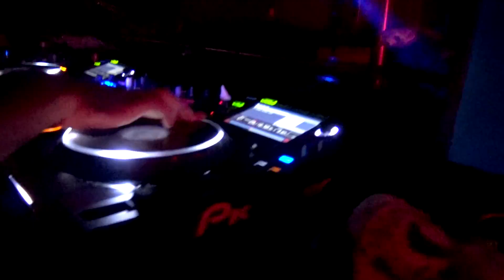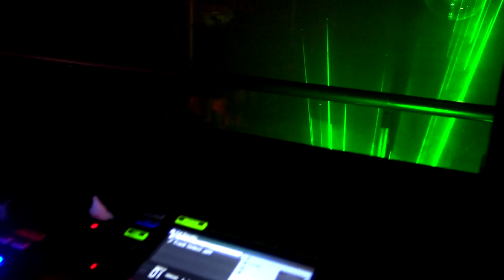The Halloween Video - BDE Chimie °IUT Feyssine°